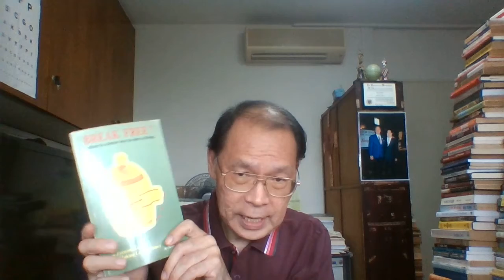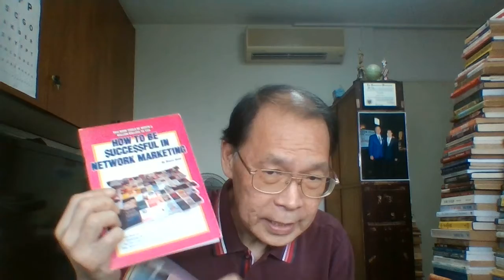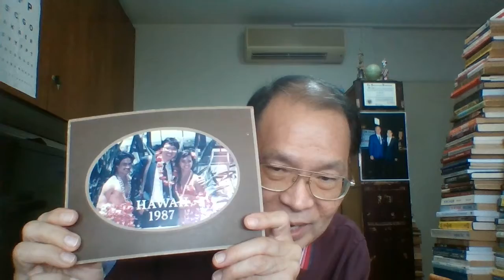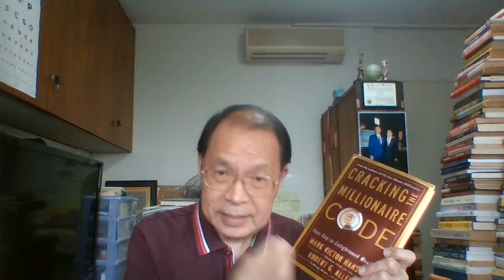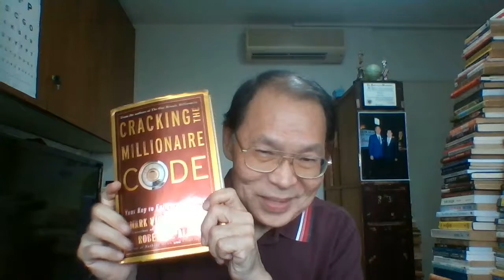How To Earn US$100 Or More A Day Part-Time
Whether you want to earn an active US$100 or more a day part-time or seriously build a global business to earn US$3,000 to US$10,000 or more a month in passive income, this program is for you!

This is my life's work based on my 28 years of network marketing and 22 years of digital marketing experience.

Join my dynamic global team to help millions worldwide to live a better life.

Speak to the person who shared this viral video with you.